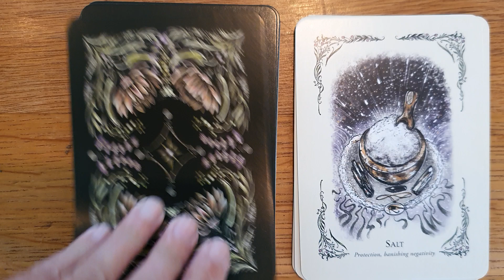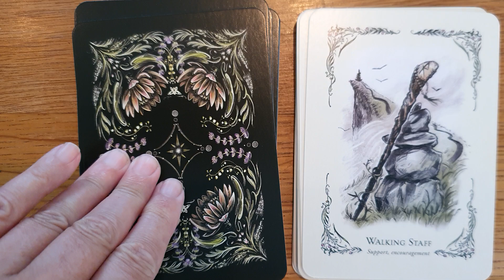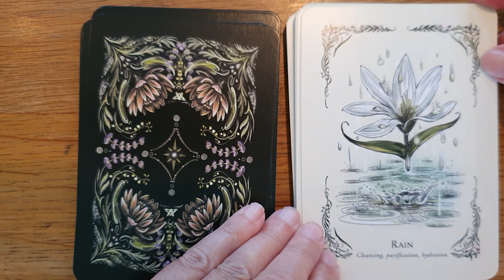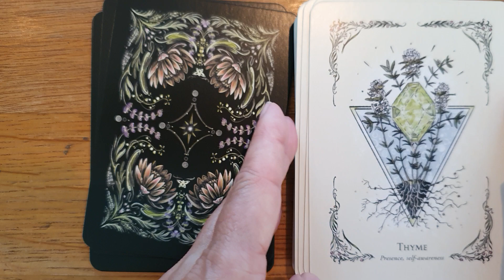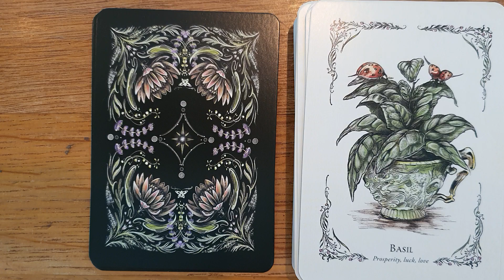🌿✨ The Green Witch's Oracle Deck ✨🌿 QUICK FLIP-THROUGH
I'm a fan of all things green witch, and this deck has gone straight to the top of that list. The artwork (artist Sara Richard) is stunning, and the guide book is packed full of information that helps not only when reading but also for use in rituals, altar work and when outside in nature.

I also own some of Arin's books, so this is a beautiful accompaniment to them.

I'd love to know what you think about the deck! What's your favourite card? Mine is 'Broom: Energy Clearing, freshening.' The perfect sentiment for Mabon 😍 🔥🔥

Much love, Ali

The Green Witch's Oracle: Arin Murphy-Hiscock

If you would like a reading, please visit Ali's Etsy shop NovaMoonUK